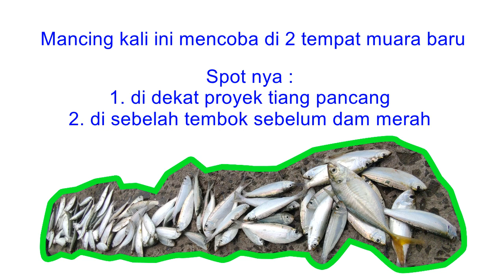Ikan Kotrekan Muara Baru Sudah Dateng Lagi Bosku !! Habiskan Tembangnya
udah lama ga ngotrek dan sekarang saatnya Kembali lagi dengan kotrekan legendaris haha
lokasi seperti biasa muara baru dan saksikan gimana keseruannya kawan